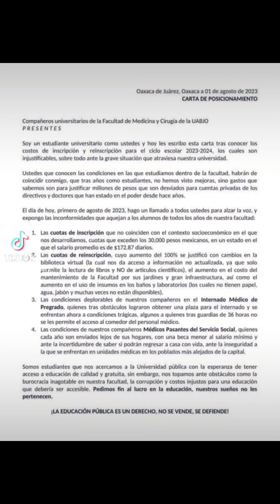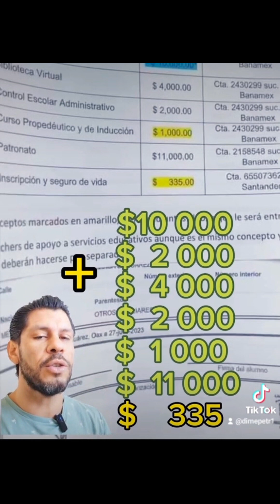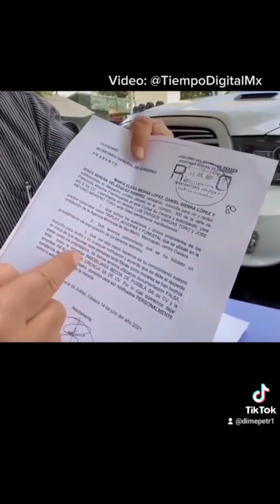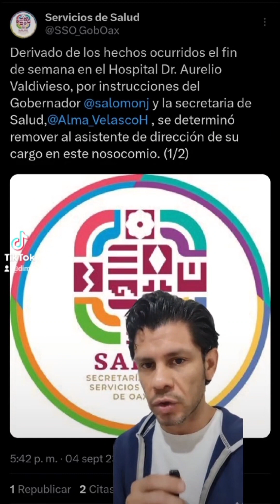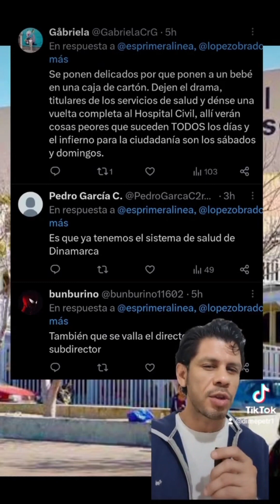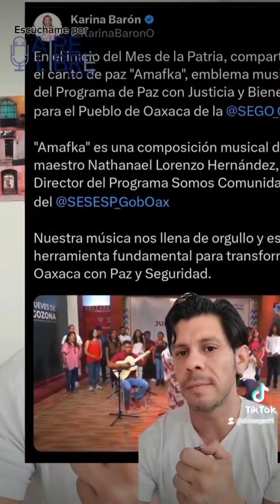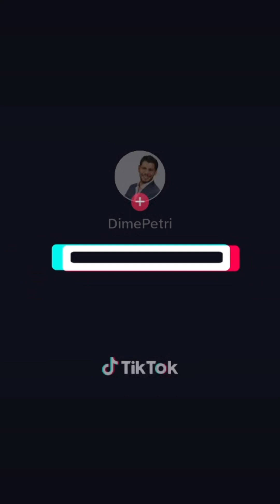Disfruta de lo más visto este 2023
En este video podrás disfrutar los mejores clips de lo más visto desde 2023 muchas risas aseguradas